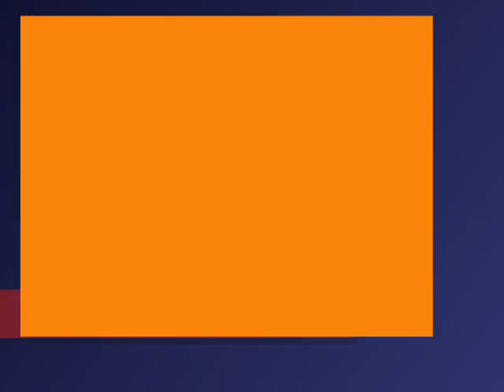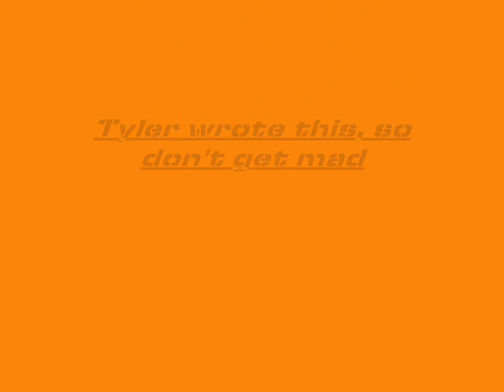Spanish Project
Our Spanish project. Just for fun. Do not compare the videos before this to this one. Enjoy!